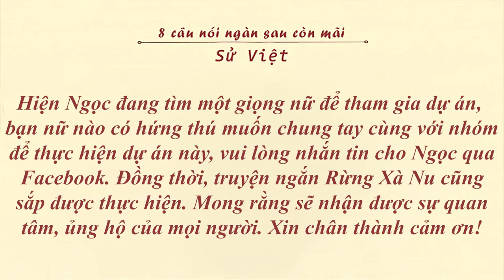Nguyen Ngoc Nguyen | 8 CÂU NÓI NGÀN SAU CÒN MÃI - BEHIND THE SCENES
Nếu có bất cứ vấn đề gì về bản quyền. Cảm ơn.

Chúc cả nhà vui vẻ !